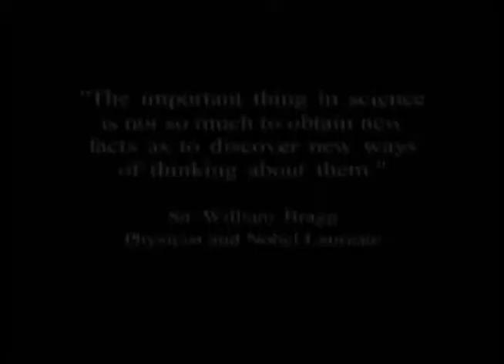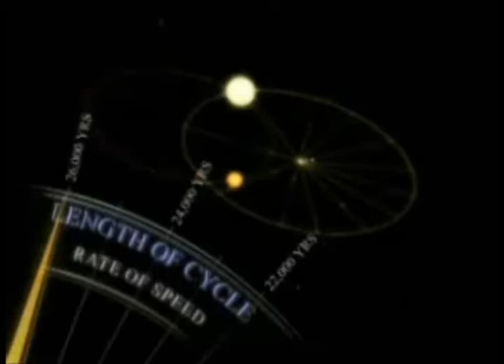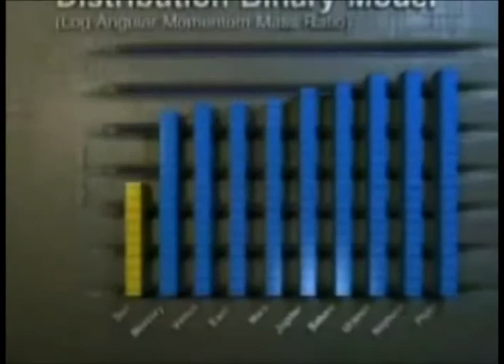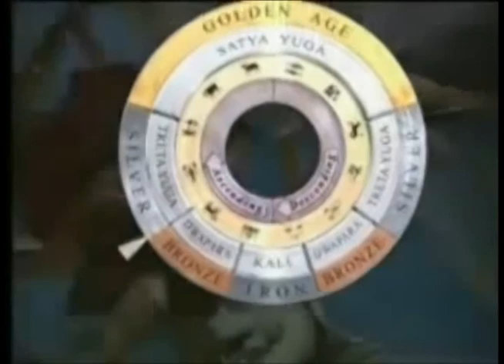Nibiru and Nemesis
Astronomers believe it is of a type called a red or brown dwarf -- a "failed star" that has not managed to generate enough energy to burn like the Sun.

The star, also known as Nemesis, is five times the size of Jupiter and could be to blame for the impact that wiped out the dinosaurs 65 million years ago.

The bombardment of icy missiles is being blamed by some scientists for mass extinctions of life that they say happen in cycles.

Professor John Matese, of the University of Louisiana at Lafayette, says most comets in the inner solar system seem to come from the same region of the Oort Cloud -- launched by the pull of a companion star to the sun that scatters comets in its wake.

He said: "There is statistically significant evidence that this concentration of comets could be caused by a companion to the Sun."